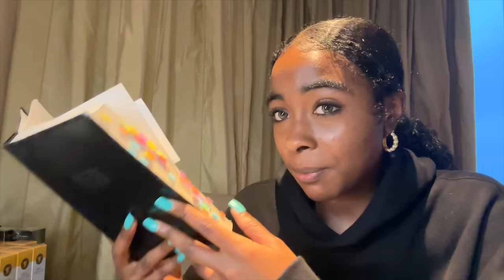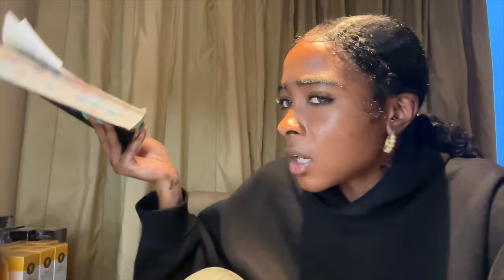Has World War lll Started? My Perspective from Inside China 🇨🇳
Last chance to grab to Yao Rice Water Hair Growth products

⌠tunes by⌡

Epidemic Sounds.

⌠FTC⌡